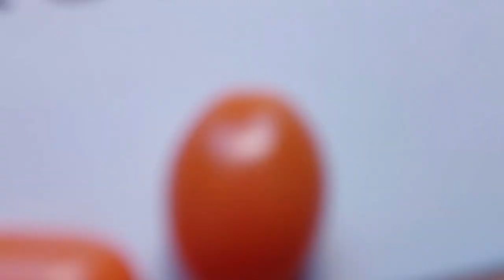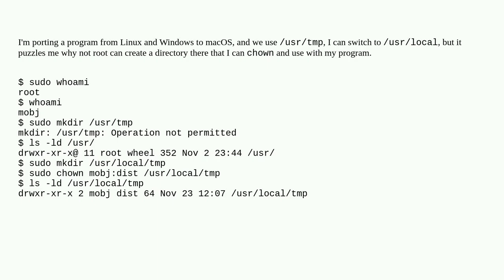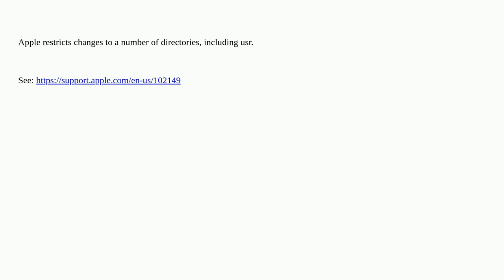Apple: Unable to create directory under /usr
Unable to create directory under /usr

A special thanks goes out to the community

  filesystem